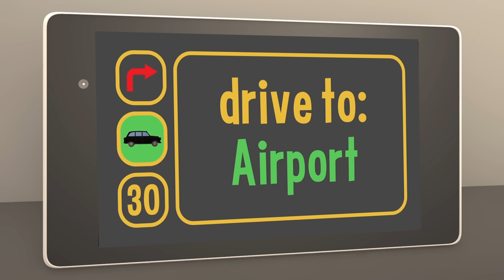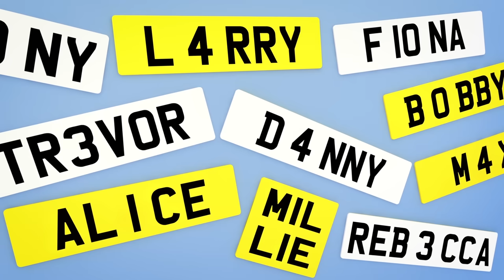Andy The Animal Ambulance and More Trucks for Kids | Gecko's Garage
Join Andy The Animal Ambulance in this trucks videos for children with Gecko's Garage.  Over 1 hour of Gecko goodness featuring big trucks like Max The Monster Truck, Bobby The Bus and Fiona The Fire Truck.

In this episode, Andy The Animal Ambulance picks up Mabel The Monkey to take her to Dr Poppy's Pet Rescue centre, but things don't go according to plan!